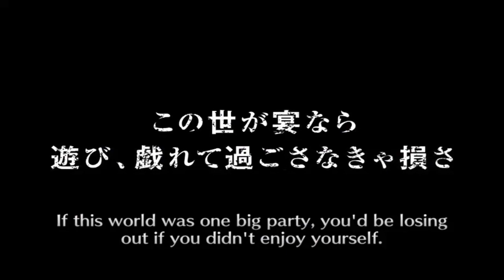Bleach Brave Souls 5 Star Ticket Summon & Giveaway Winner!